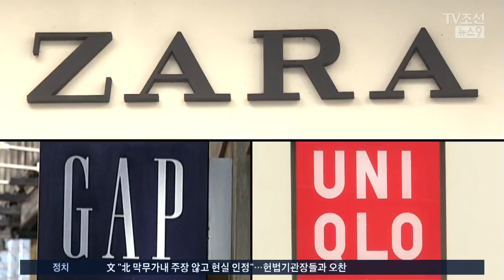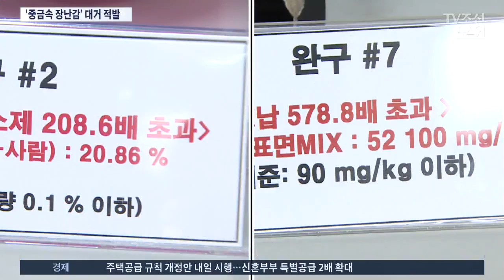'납·카드뮴 장난감' '환경호르몬 아동복' 대거 적발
일부 아동복과 장난감에서, 기준치를 넘는 중금속과 유해물질이 또 검출됐습니다. 이런 기사를 접할 때면, 이렇게 만드는 사람도 누군가의 아빠이고 엄마일텐데, 하는 생각이 들어 더 씁쓸합니다.